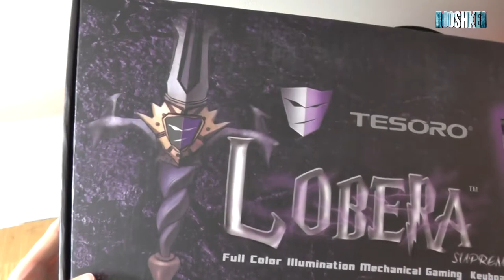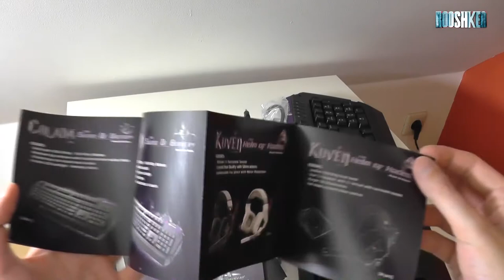Tesoro Lobera Supreme (Kailh Brown) - Rozpakowanie